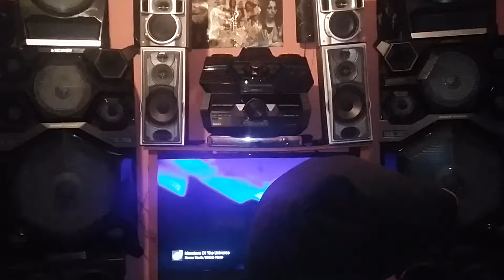Monsters of the universe (February 7, 2017)